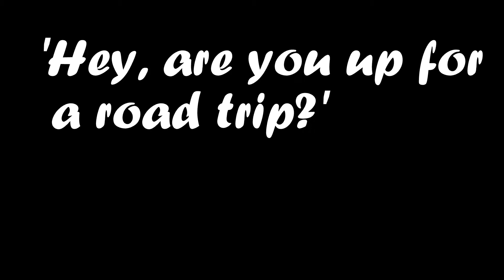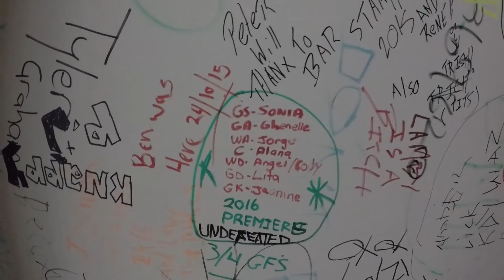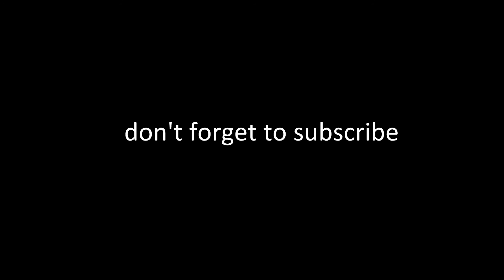The Road Trip: Episode 2 - Why the hell is it called a stobie pole?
Join me, and my mate, GP, on a road trip across country South Australia and Victoria. EPIC scenery, lots of beer, good times.
Bloody love road trips.

Camera gear:
GoPro Hero 5
$17 Fake Gorilla Pod from Big W
Sony Xperia Z2 (my phone)